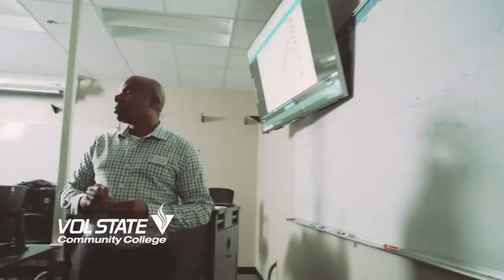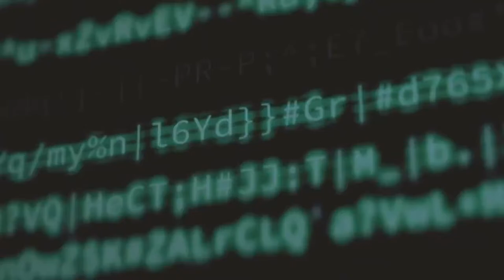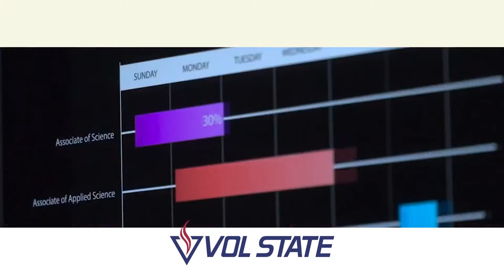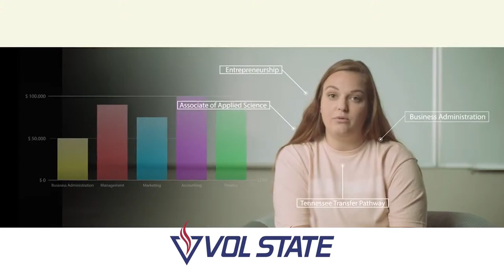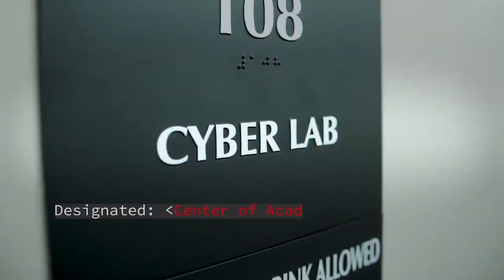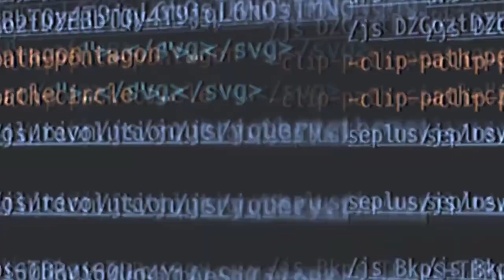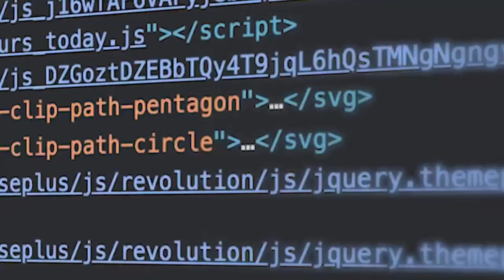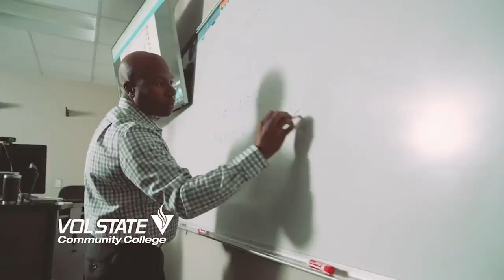Baseball vs. Dyersburg State Community College Game 2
Game scheduled for 3:00pm CDT, subject to weather